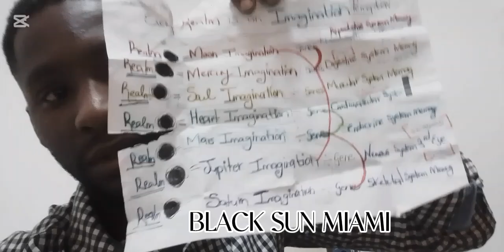BLACK SUN MIAMI:HOW TO REMAIN CONNECTED TO THE ETHERS (SOURCE ENERGY),DURING ADVERSITY.